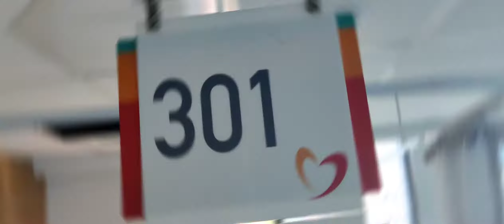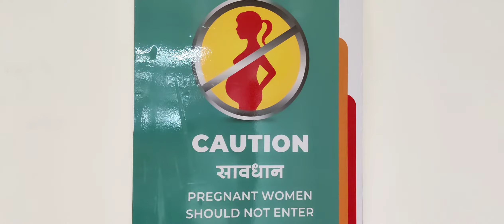Dop Nawaraj Thapa Location Recce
Nawaraj  Thapa  is solo authorized company to upload this video. Uses of this video on other channels is strictly prohibited, if found proper action will be taken .